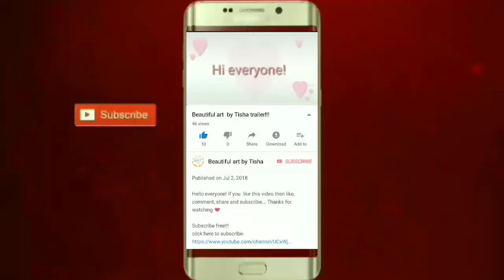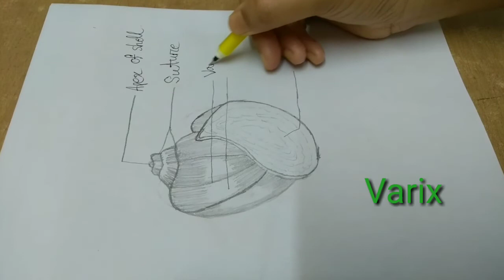How to draw pila globasa diagram step by step|Beautiful art by Tisha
Drawing tools:Matador i-teen pencil